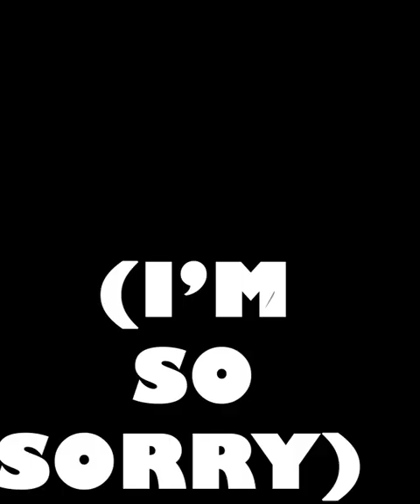sniffer boy (lyric video)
👀inspect🕵🔎 and peck 🐓the penis🍆
😤fvhh😤 fvhh 😤sniff👃
🗣mid-riff🗣 wasted🥴
🍁spliff🥦 spark 🔥
🚢embarked 🚢and bake-ed👨‍🍳
😩faked it 😩🔜as i
👀saw👀 the label💲
🗼babel ❓que quieres❓
👍go💩 shit💩 wayward(ly)⏭️ 🙅‍♂sprich🗣 nicht🙅‍♂ nire izena👋
❓why'd you🗣 even🗣 say tthat❓

😩there's bout 😩to be some 💸👊payback👊💸
😱afraid 😱that
i've been way 🆒too laid back😎
👿insane,😡 mad👿
🐓coo coo 🐓👶▶ that
*garbled nonsense*
🔙at 🫵🫵🫵you🫵
🫃🫃🫃fat 🐑ewe🐑
🔪sacrificed,🔪 the gutter,
🥣trough for the troglodytes
🔠boggles🔠 minds🧠
🦇bat shit💩
uh oh🦨
😤stinky boy💨

made a 💩woopsy💩

🔛the white ⬜seat,🪑
🤴fauntleroy🤴